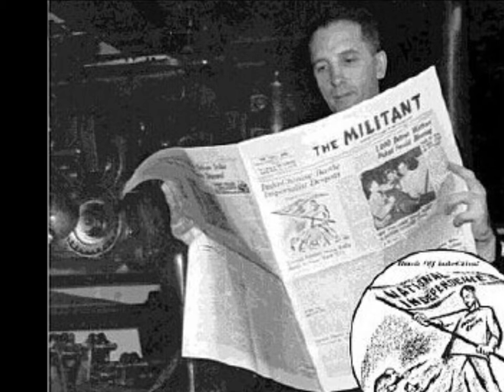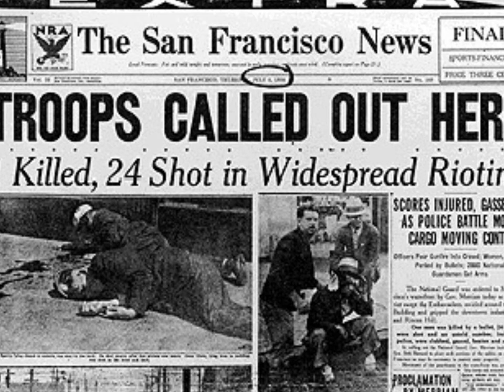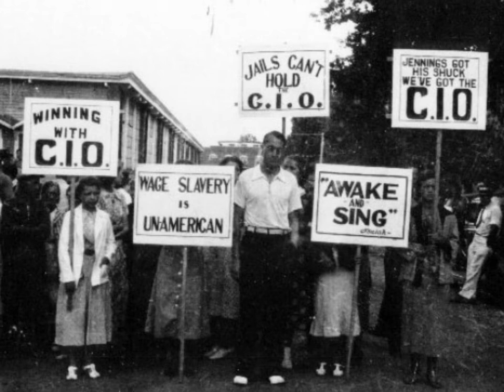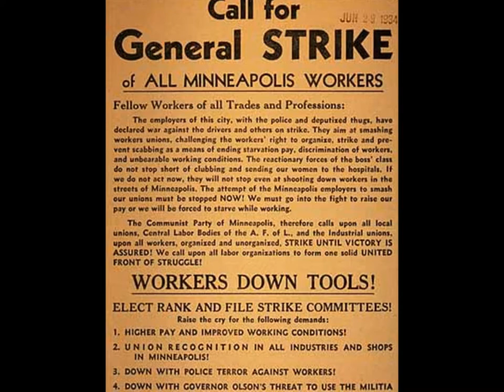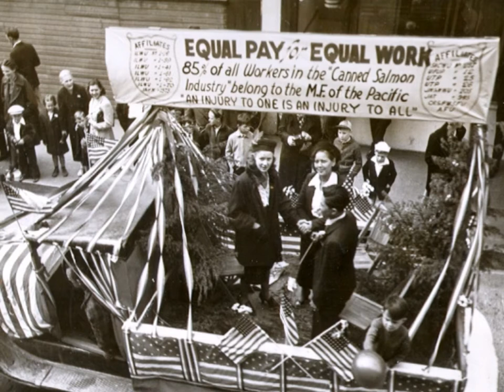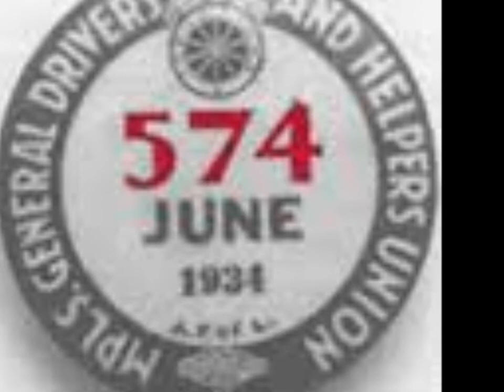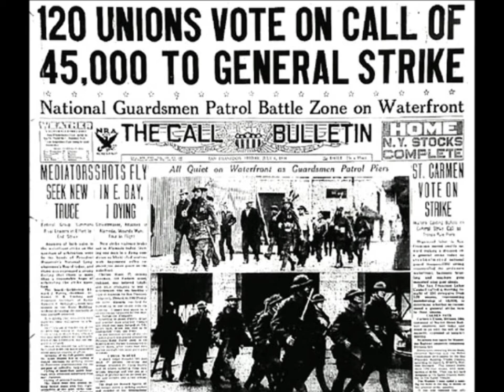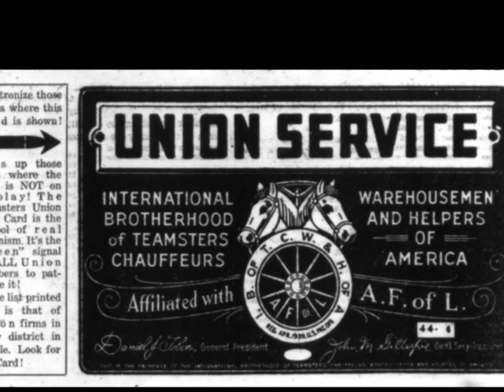Farrell Dobbs Speaks! Teamster Battles of the 1930s Part 4/4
Farrell Dobbs Speaks! Teamster Battles of the 1930s: Final Part 4.
Farrell Dobbs recounts the struggles of the 1930s, the founding of the Teamsters and the Minneapolis General Strike of 1934. Dobbs was a leading member of the Socialist Workers Party and secretary-treasurer of Teamster Local 574. He was jailed under the Smith Act for his revolutionary activities.